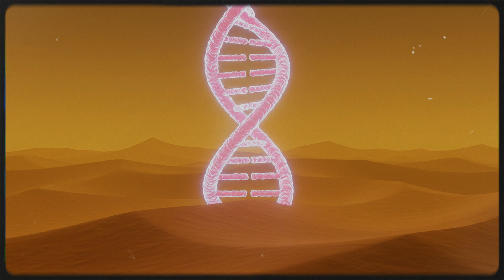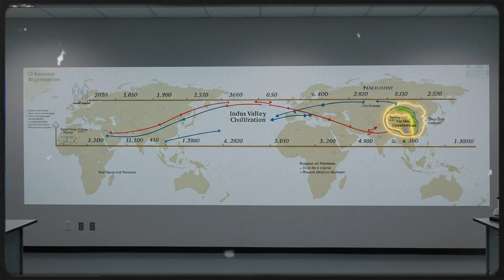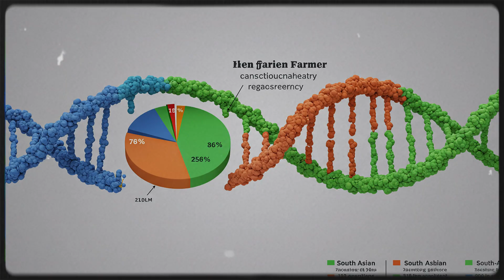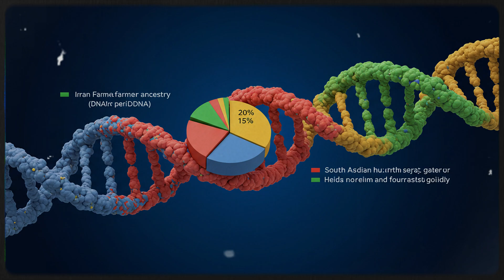THE MYSTERIOUS ORIGIN OF THE INDUS VALLEY CIVILIZATION FINALLY SOLVED BY ANCIENT DNA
For centuries, their origins remained shrouded in mystery. But a forgotten grave in the ancient city of Rakhigarhi, India, has revealed astonishing new evidence. In this in-depth documentary-style analysis, we explore how a 4,500-year-old skeleton, undeciphered symbols, and cutting-edge DNA analysis led scientists to uncover the true roots of one of the world's oldest urban civilizations: the Indus Valley.

Discover how a single strand of ancient DNA, preserved in the petrous bone of a woman buried millennia ago, became the key to solving one of humanity’s greatest enigmas. See how genetic data revealed deep ancestral ties to early Iranian farmers and indigenous South Asian hunter-gatherers—challenging long-held theories about Indo-European migrations and the origins of urban life in the subcontinent.

Follow the journey of archaeologists, geneticists, and historians as they piece together the rise and fall of a civilization that thrived without kings, built without wars, and vanished without explanation. Based on groundbreaking research published in Cell, this is the story of how bones, bricks, and DNA can bring the silent past roaring back to life.

🔬 0:00 – Introduction
🏺 1:32 – Discovery at Rakhigarhi
🧬 4:05 – Ancient DNA Sequencing
📊 7:10 – Genetic Revelation
🌍 10:22 – Rebuilding the Indus Story
IndusValley